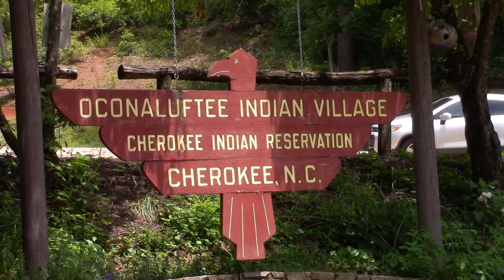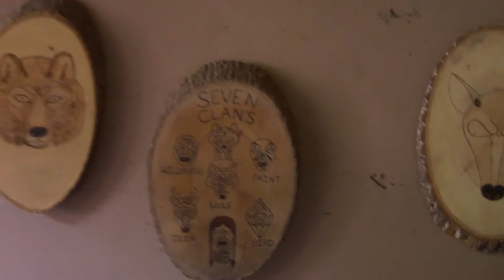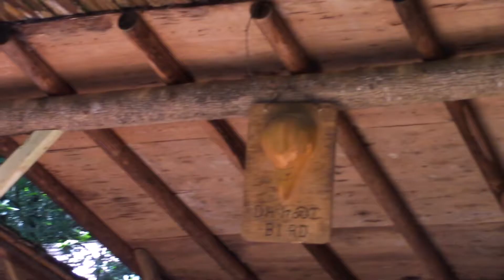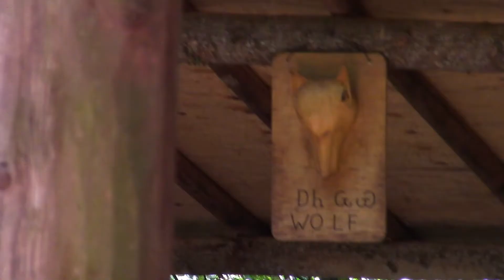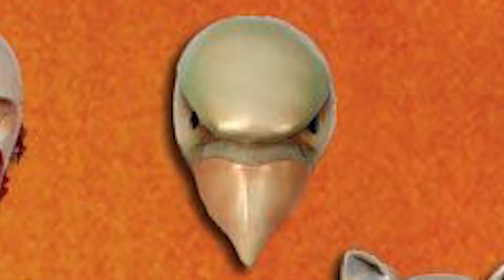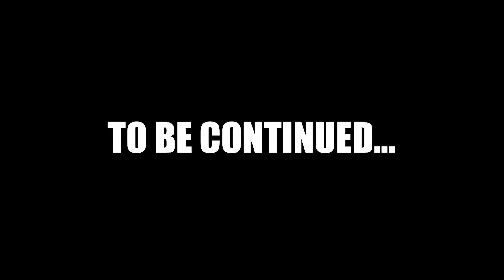BandGeek Vlog 27| Return to Gatlinburg [pt. 3]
In this episode, we take visit the Cherokee Nation in Cherokee, NC, where we take a look at their culture, then and now, along with their perspective on how events unfolded when introduced to the white civilization. To end things on a high note, we try a little moonshine.